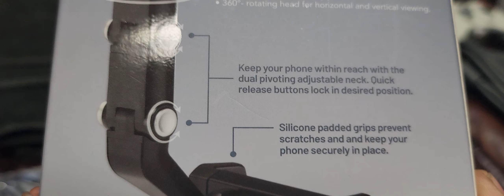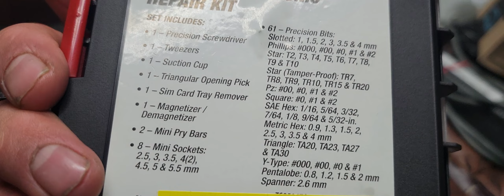Oasis Pick Ups For September 2nd 2023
This Channel Does Retro Gaming Streams Modern Game Stream And Live Streams About Different Topics Also Does Giveaways This channel is for 18+ viewers not for children do to some content viewer discretion is advised